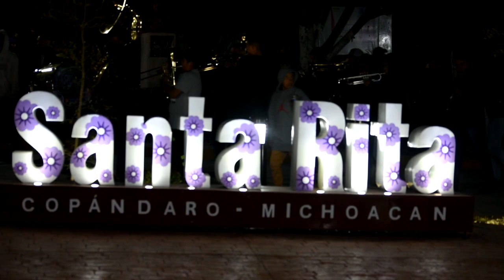Santa Rita Copandaro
Espectacular luce la remodelación de la avenida principal en la Tenencia de Santa Rita, perteneciente al municipio de Copándaro, Michoacan